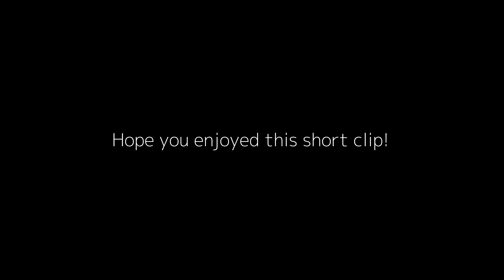17 Mile IRONMAN Long Run Workout with LIVE STATS // INSTA360 X4 Action Camera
Join me for an exhilarating 17-mile long run workout captured with my new Insta360 X4 camera! In this video, experience the run like never before with live stats including heart rate, pace, and more. Watch as I push my limits on this challenging run and share insights on technique, endurance, and training strategies. Whether you're a runner, triathlete, or fitness enthusiast, you'll find valuable tips and inspiration in this immersive workout. Don't miss out on this high-intensity session!

Checkout Form Swim Googles and use ParkerNVDM to save!

Fast Foodies!  @Fast Foodies

Parker-kerth
or

Checkout Koru and use PK15 to save!

Checkout Kane Shoes!